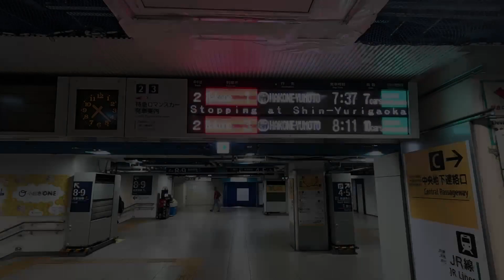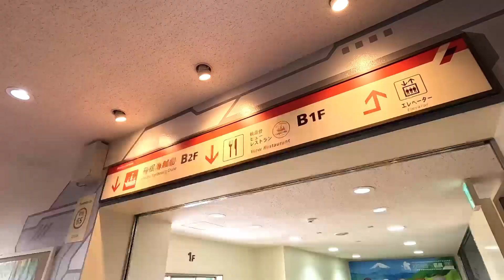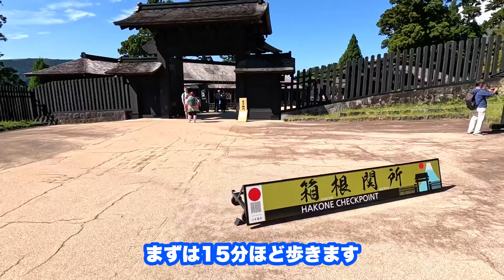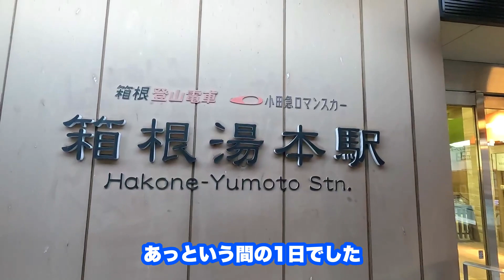【箱根観光コース】日帰りで箱根旅行するならこれ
今回は箱根観光！日帰りで箱根旅行する時のおすすめ観光コースをご紹介します。朝7時頃に新宿出発、夕方18時頃に箱根湯本を出発するのがオススメです！
新宿→箱根湯本→大涌谷→桃源台→箱根町港→箱根関所→旧箱根街道→芦ノ湖→箱根神社→箱根湯本というコースです。
日帰り旅行や箱根旅行を検討している方にこの動画が参考になれば幸いです。

他にも旅行や観光に関する動画を投稿しております！

【目次】
0:00 オープニング
0:55 1日のスケジュール
2:11 新宿〜箱根湯本
2:53 大涌谷
3:17 ロープウェイ〜桃源台〜箱根町港
4:13 箱根関所〜旧箱根街道
4:36 芦ノ湖〜箱根神社
4:58 カフェタイム
5:14 箱根湯本グルメ
5:40 箱根駅近くカフェ

【国内旅行の動画】